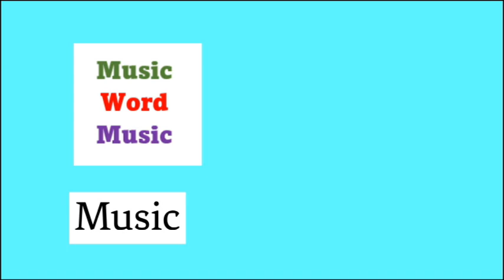Seasons of Love (Rent)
This song is sometimes called the national anthem of the musical theatre world. It is the intro song to the musical Rent, and it is a song everyone likes to sing along with and for which everyone fights to sing the solos.